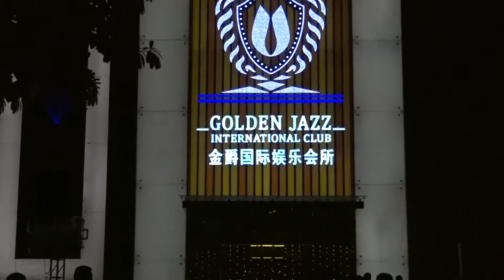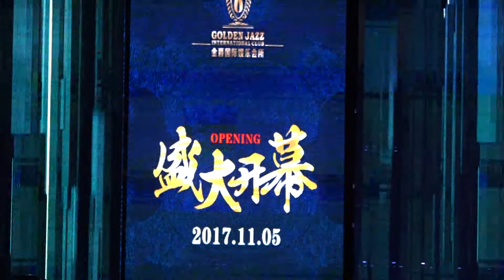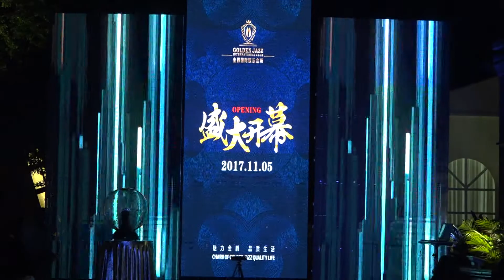Insert Jazz club